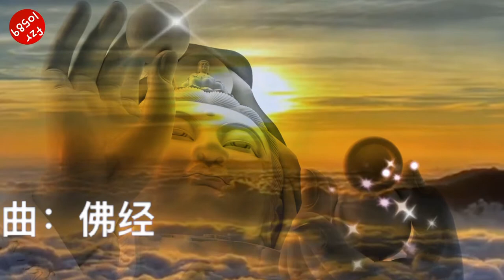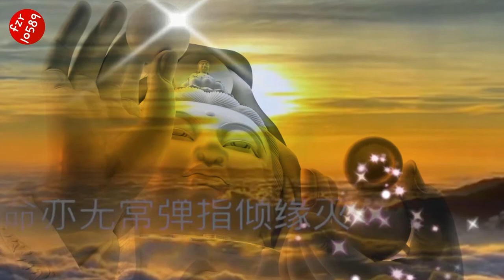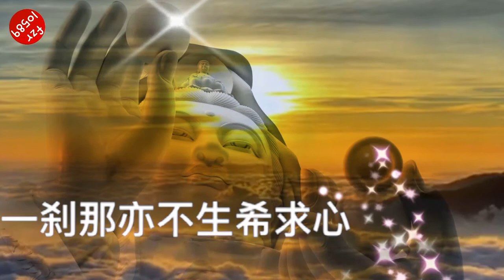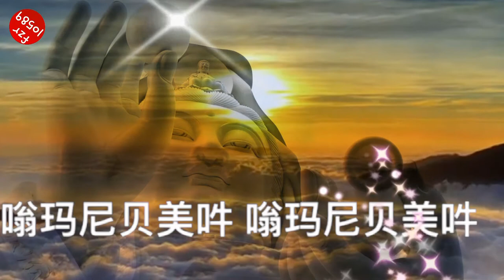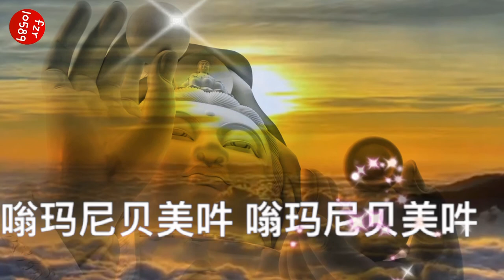观世音菩萨祈祷文-莫尔根:宁静 放松 睡眠音乐 动态歌词 Lyrics best relaxing healing sleep health music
hello，大家好！
这里是 fzr10589 的频道-音乐魔力转圈圈。

封面仅为辅助图像，非歌手及宣传照。封面版权归摄影师所有。
歌曲版权为歌手本人及其音乐公司所有，本频道仅提供分享试听，宣传推广。请您务必选择正版购买渠道以支持音乐人。
Copyrights belong to the singer and his/her relevant music company. This channel only provides trial listening, publicity and promotion. If you like their music kindly support their songs in relevant music platform.